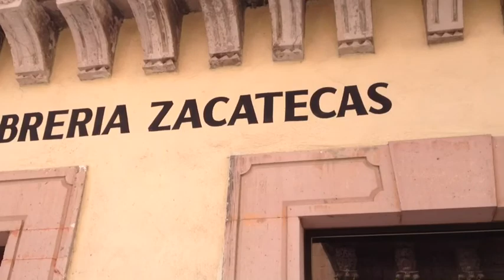Una tarde mágica en Zacatecas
Copo de Algodón en la XIV Feria Nacional del Libro Zacatecas 2014
28 de agosto 2014